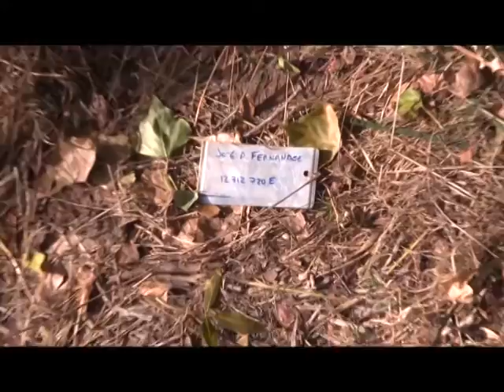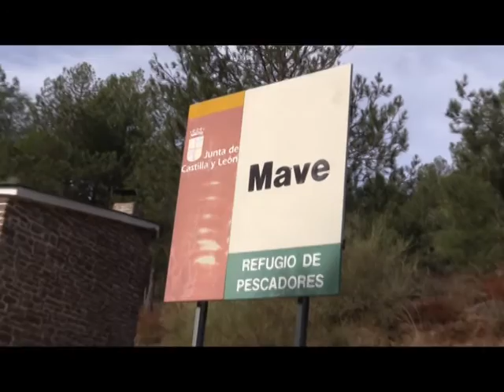Caza y pesca 04 noviembre